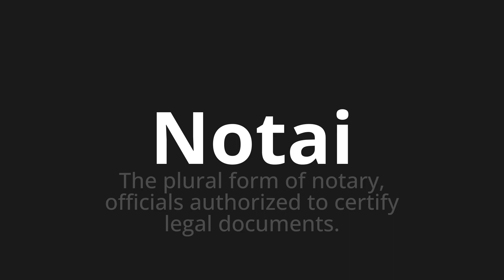How to pronounce Notai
Master the Pronunciation of 'Notai Which means notaries' - which means : The Plural Form of Notary, Officials Authorized to Certify Legal Documents. 📝 with @PizzaPronunciation 🎓🗣️ - [Your Guide to Italian]

Learn to pronounce 'Notai' perfectly in Italian with our easy and engaging tutorial by @PizzaPronunciation! 📖📽️ In this comprehensive video, we provide you with native speaker examples 🗣️👂 and phonetic breakdowns 🎵 to ensure you get the pronunciation just right.

How to say Notaries in Italian